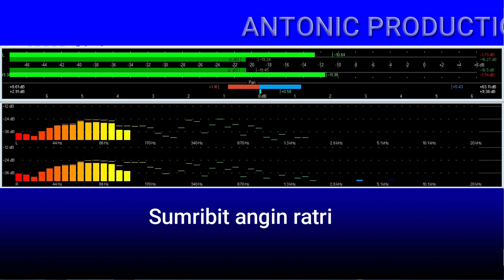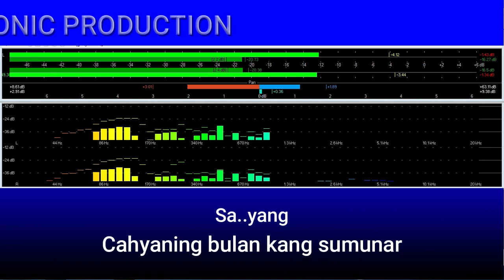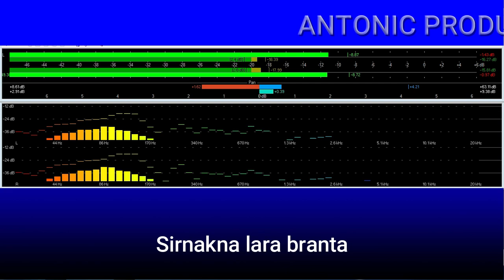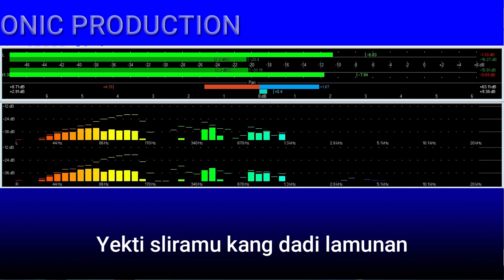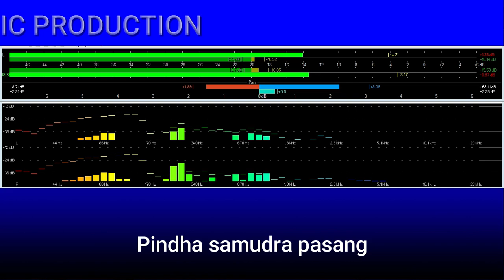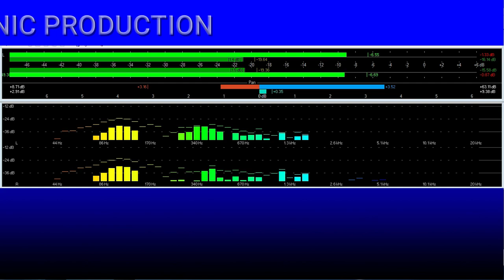LAMUNAN "WAHYU GIRI" ( KARAOKE ) NADA CEWEK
Judul : Lamunan
Artist : Wahyu Giri
Versi karaoke nada cewek
Urutan syair lagu atau liriknya sama dengan yang dibawakan oleh
Difarina Indra OM ADELLA